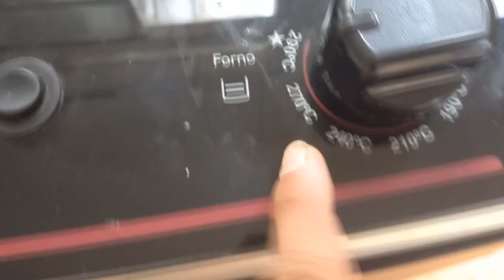bela receita de pão Francês fica maravilhoso (4)